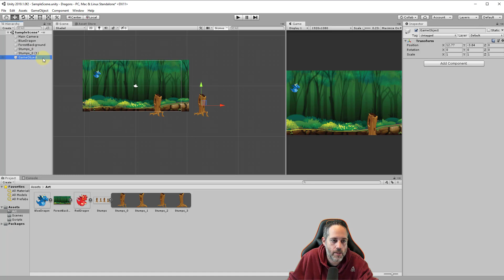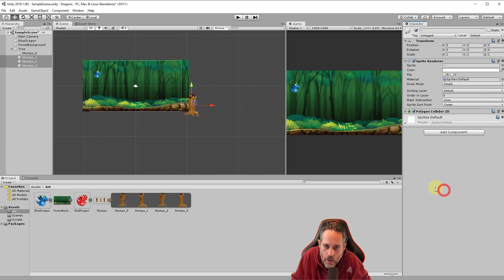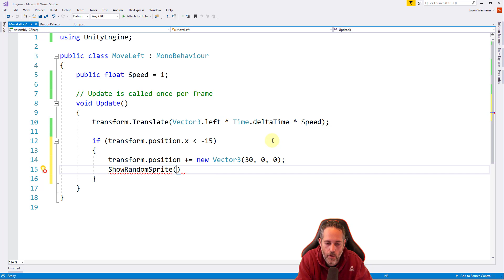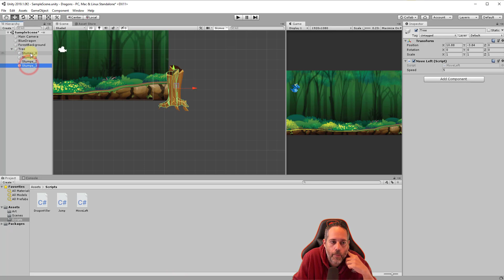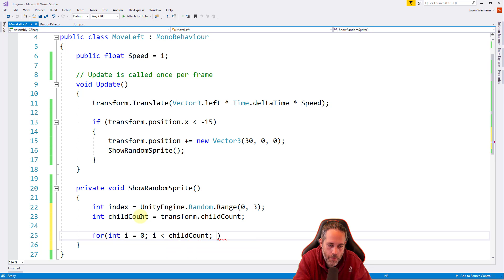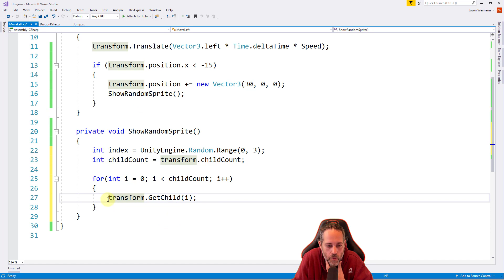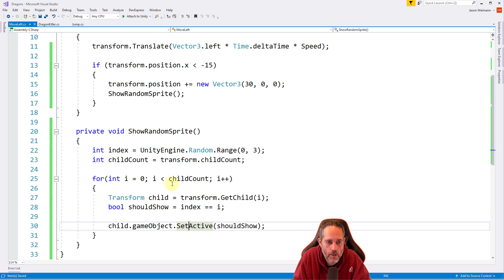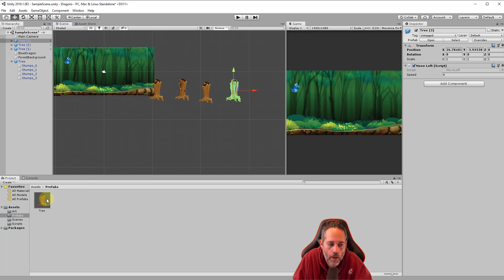How to Make a Unity Game - #7 - Prefabs and Children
Learn how to make your first game in Unity3D in this step by step tutorial.

We'll cover sprites, rigidbodies, collisions, physics, c# coding, builds, movement, and a ton of other stuff while we build a fun game that you can extend and customize.

If you're ready to start a game development career or just get going with a new hobby, this unity tutorial will take you there.